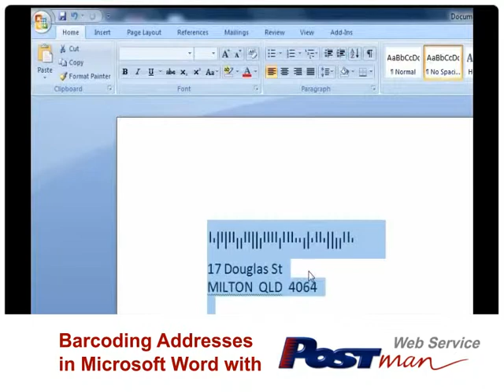Barcoding in Word with POSTman WS